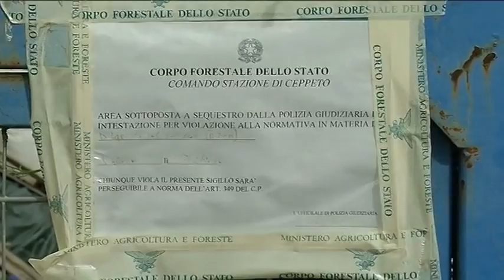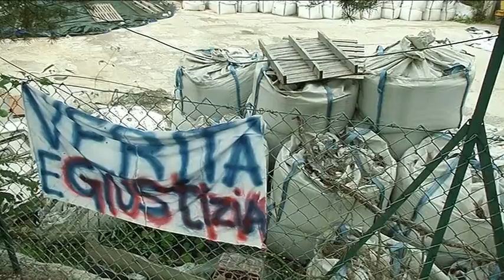2015-08-21 - LA EX CAVA DI PATERNO SEMPRE PI� TERRA DEL FUOCHI